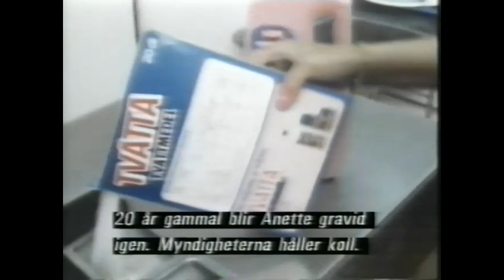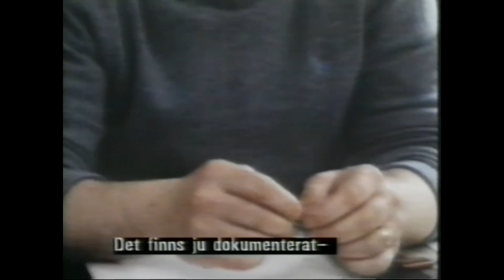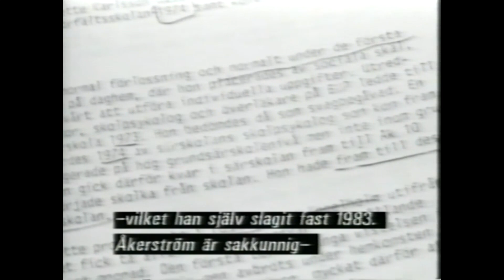Ge Anette en chans (1987)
Anette Karlsson, 20, från Östersund blev felaktigt fråntagen sin dotter,

Misstänker att klippet är ifrån Rekordmagazinet.